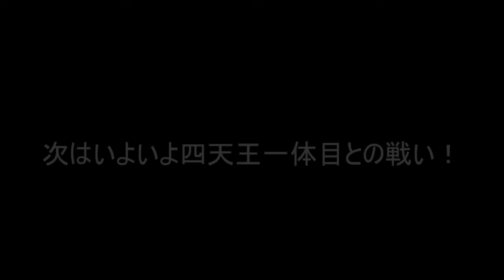【ダークソウル リマスタード】4人で挑むダークソウル切り抜きPART3(デーモン遺跡編)【最遊奇】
4人でやるダークソウルシリーズ切り抜きPART3です！
デーモン遺跡でデーモンの炎司祭と戦います！
次の動画 まだ
再生リスト

毎週火曜18時に投稿予定！

最遊奇実況シリーズ2作目の動画。
「ダークソウル リマスタード」シリーズの編集を担当します「ソーセキ」です。

本動画はソーセキとマイケルの配信の切り抜きとなっています！

昔やったオンラインゲームがすでにサービス終了していてプレイできない。そんな経験はありませんか？
何度かそんな経験を繰り返すうちにサービス停止やサーバー停止とかにもだんだん慣れてきてあまり感じなくなってきましたが、このゲームに関してはこう言いたいです。
はやく直してくれ…サーバー…
《編集：ソーセキ》